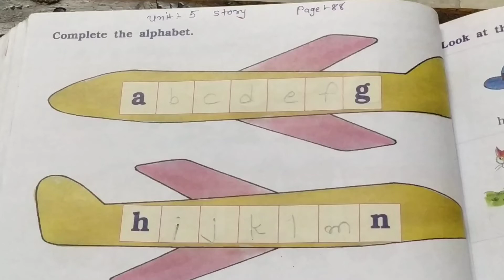Std 1 Marigold workbook unit 5 story Circle page 88